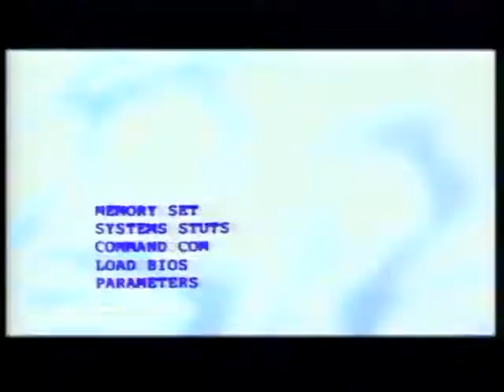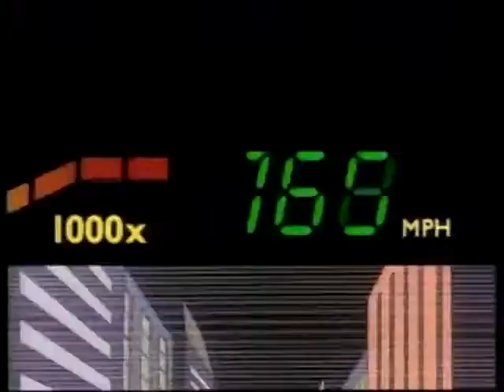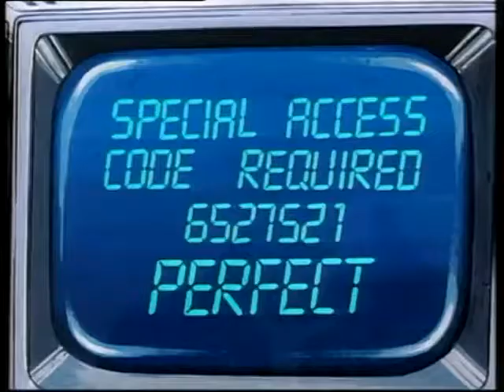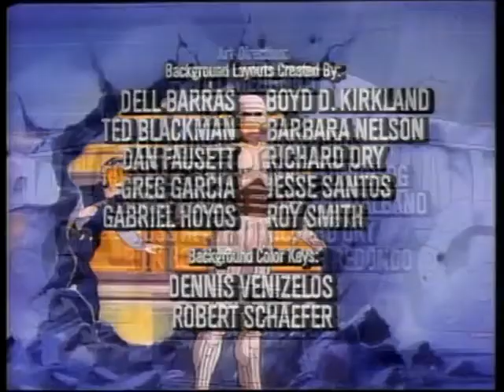RoboCop | RoboCop Cartoon Esp 2 | Throwback